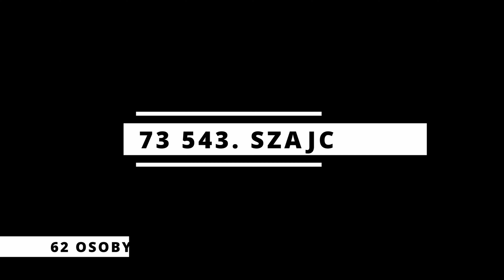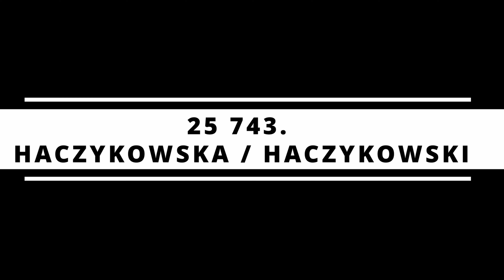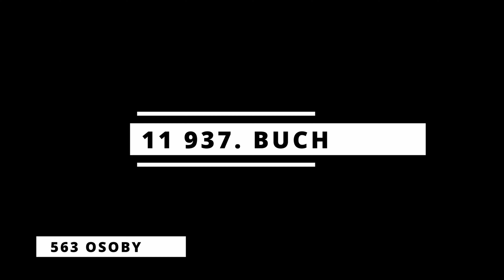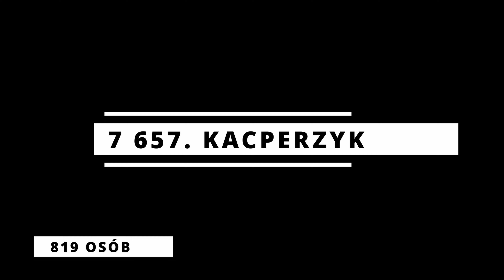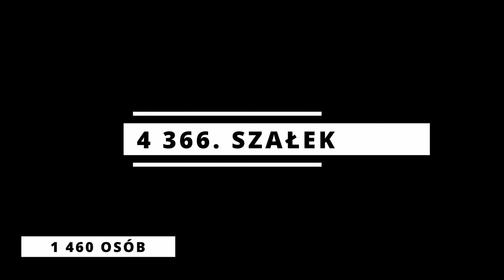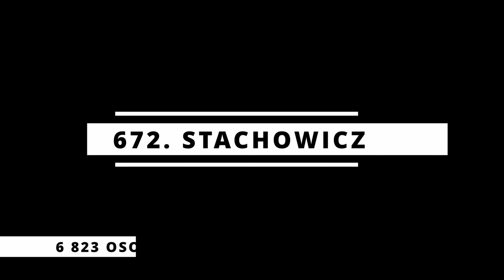RANKING POLSKICH NAZWISK ZAMWIENIA WIDZÓW 8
Wiele osób chciało by poznać swoich przodków ale nie ma na to czasu, pieniędzy i nie wierzy, że jego rodzina miała jakieś dokumenty jakie rato szukać...

W samuch urzędach stanu cywilnego dokumenty są przechowywane i udostępniane z ostanich 100 lat. Poszukać pożna teraz samodzielnie za darmo, poświęcając na to 15 minut dziennie, dokumenty posiadali wszyscy niezależnie czy ktos był pochodzenia szlacheckigo czy chłopskiego. Większość szlachty zamieszkiwała wsie a nie miasta.